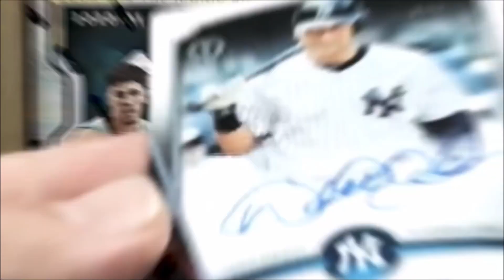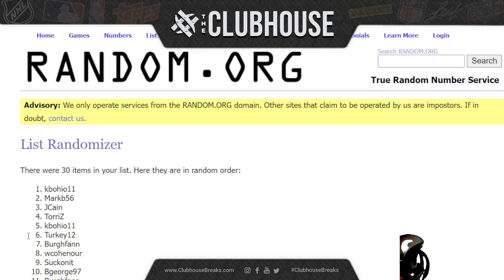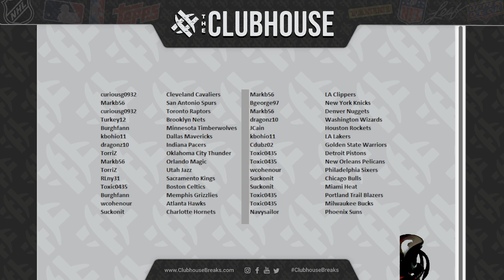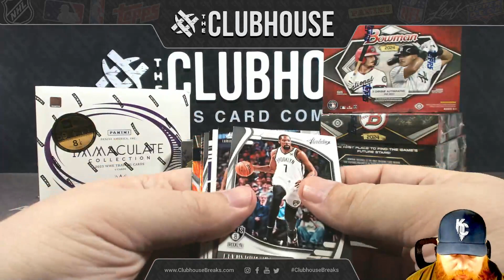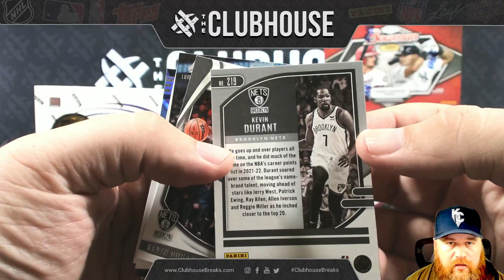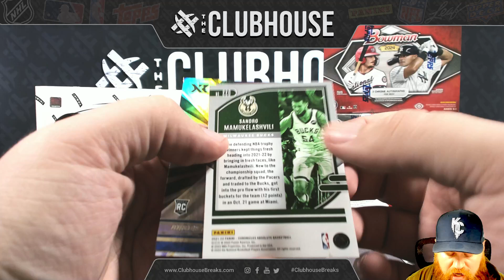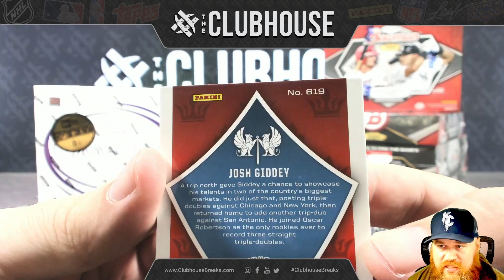2021-22 Panini Chronicles Basketball RANDOM TEAM Group Break BB2-061824